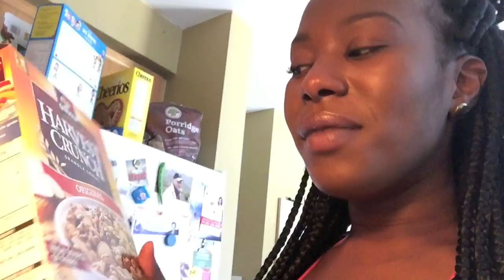vlog #114: Yard Work | Junk Food Confessions & The Strangest Faces Known To Man | The Zebra Tribe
Welcome! We're a young interracial family of 5 who also happen to homeschool our kids. We've been married for 11.5 years and have 3 kids, 2 dogs and a guinea pig. Much love!

~ Sarah & Aaron ~